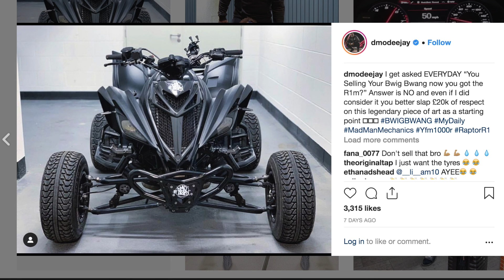I SOLD MY YAMAHA RAPTOR R1 SUPERQUAD *BWIG BWANG*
MASSIVE THANKS TO @MadManMechanics FOR BUILDING ALL MY SICK ATV / SUPER QUADS!!

Yo Guys!

Sad Times!